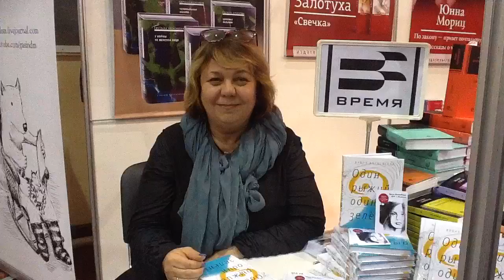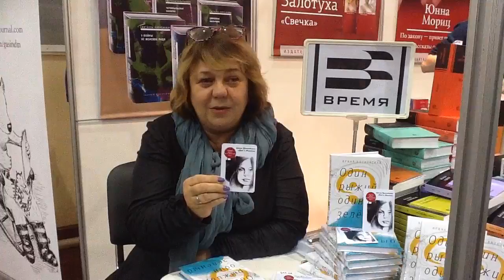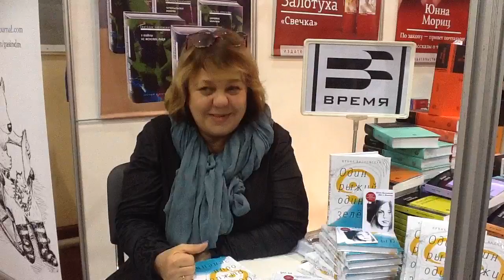В гостях у издательства «Время» Ирина Витковская. СПб Салон-2017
26  мая 2017. "Время" на XII Санкт-Петербургском Международном Книжном Салоне в Михайловском манеже северной столицы (Манежная пл., д. 2) с 25 по 28 мая 2017 года. В гостях у издательства «Время» Ирина Витковская (Москва). Встреча с читателями, автограф-сессия. Презентация книги прозы «Один рыжий, один зеленый». Организаторы: издательство «Время» и Литературное агентство Ирины Горюновой

Как вести книжный видеоблог. Мастер-класс Дмитрия Гасина:
О детской литературе: что прочесть, кто пишет, где обсуждают? Более 170 ссылок:
Как сэкономить, покупая книги? -

Хорошего чтения!